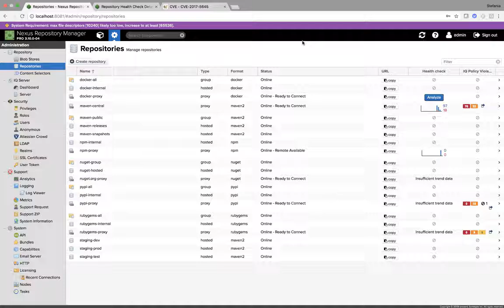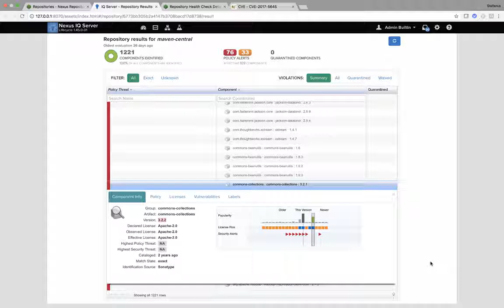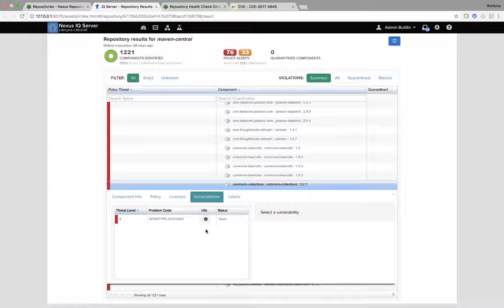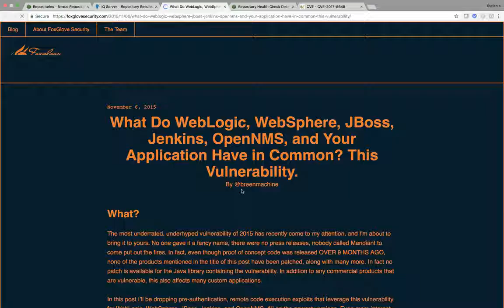DevSecOps Delivered- Nexus Firewall Reporting with Nexus Repository Manager